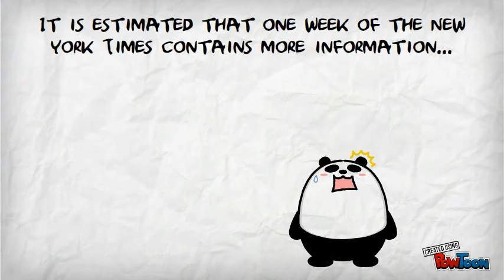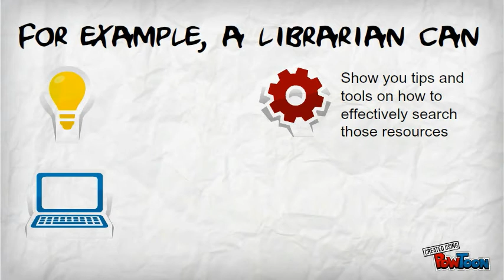Librarians: Your Partners in Research!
Wondering why you should visit a library when doing research? To visit a librarian, of course. Learn some of the ways that a librarian is more useful than just checking out books.